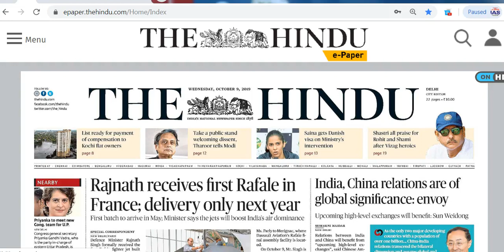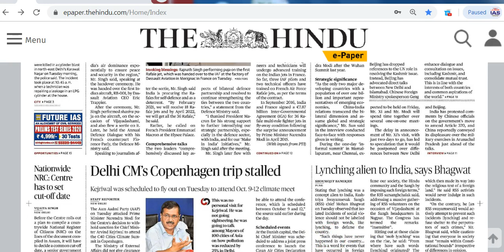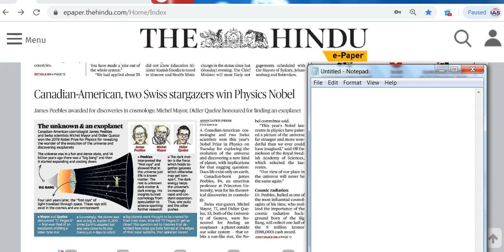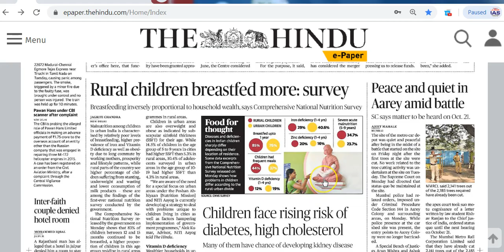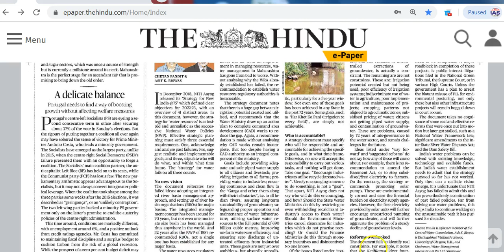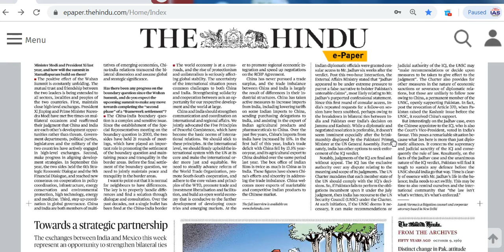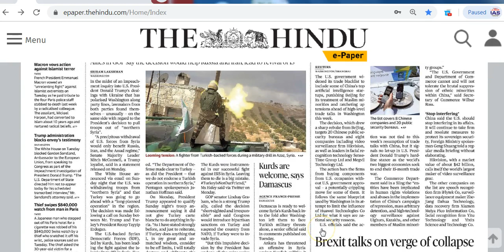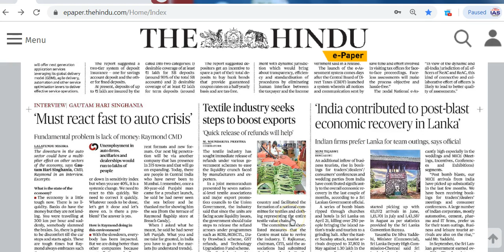IAS Daily CurrentAffairs2019 | The Hindu Analysis by Mrs Bilquees Khatri (9 October 2019)